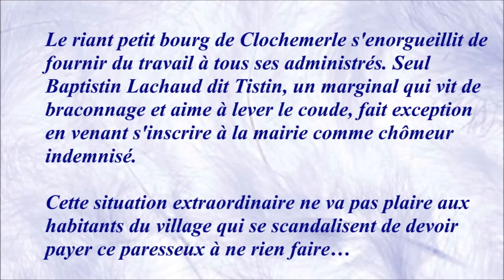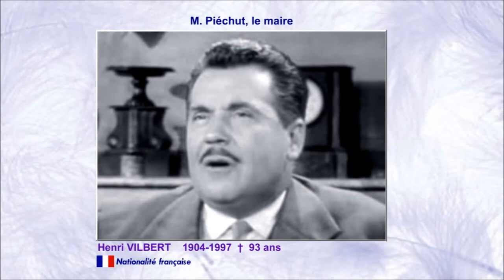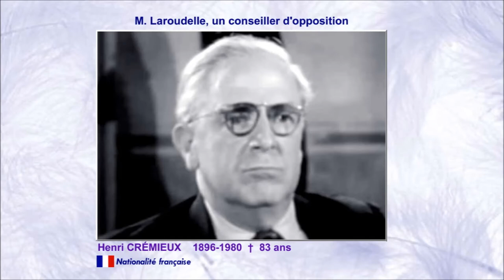Le chômeur de Clochemerle 1957 - Casting du film réalisé par Jean Boyer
Mon avis : Une comédie bon enfant, mais bien loin d'être stupide, qui se déroule dans la province des années 50 où les rapports humains étaient plus chaleureux, même si les commérages allaient bon train... Les acteurs, bien choisis, sont tous excellents. À voir ou à revoir absolument.

Musique de la vidéo :
Manila par United States Marine Band